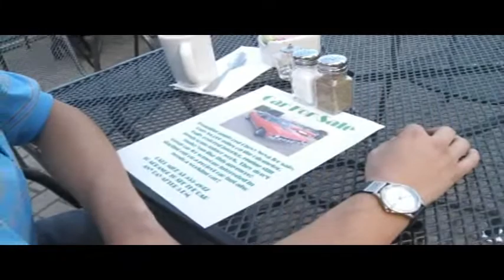Interchange book 2 - Unit 09